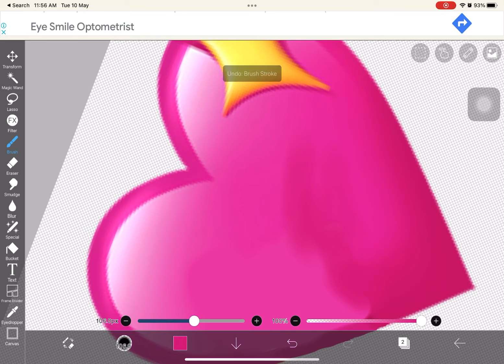Custom emojis part 1! | Plain pink heart